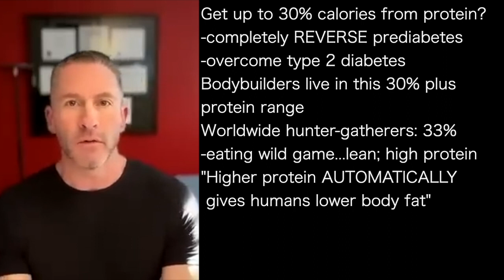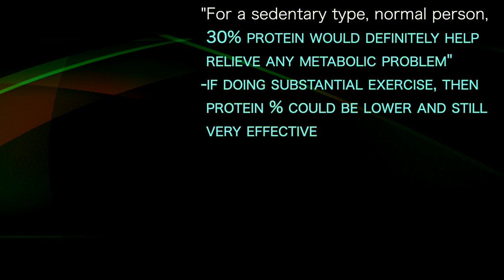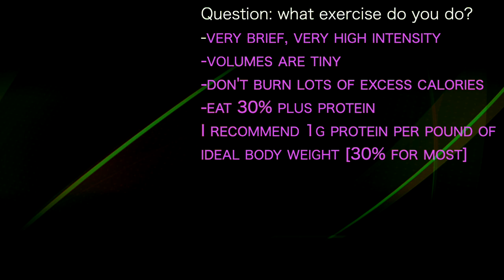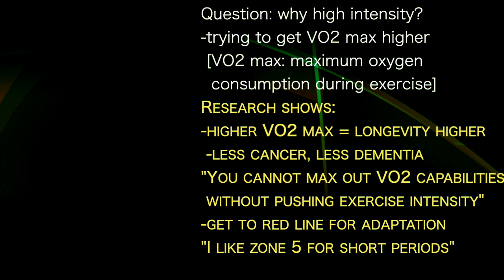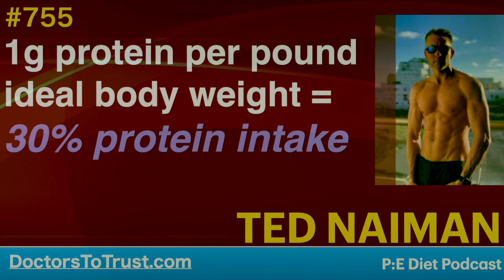TED NAIMAN 2 | 1g protein per pound ideal body weight = 30% protein intake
presents episode 755 | Dr Ted Naiman
Dr Gabrielle Lyon podcast

Get up to 30% calories from protein?
-completely REVERSE prediabetes
-overcome type 2 diabetes
Bodybuilders live in this 30% plus
protein range
Worldwide hunter-gatherers: 33%
-eating wild game...lean; high protein
"Higher protein AUTOMATICALLY
 gives humans lower body fat"

"For a sedentary type, normal person,
 30% protein would definitely help
 relieve any metabolic problem"
-if doing substantial exercise, then
 protein % could be lower and still
 very effective

 30% protein would definitely help
 very effective

Question: why high intensity?
-trying to get VO2 max higher
 [VO2 max: maximum oxygen
  consumption during exercise]
Research shows:
-higher VO2 max = longevity higher
 -less cancer, less dementia
"You cannot max out VO2 capabilities
 without pushing exercise intensity"
-get to red line for adaptation
"I like zone 5 for short periods"

You can trade off between:
-high intensity   &
-high duration